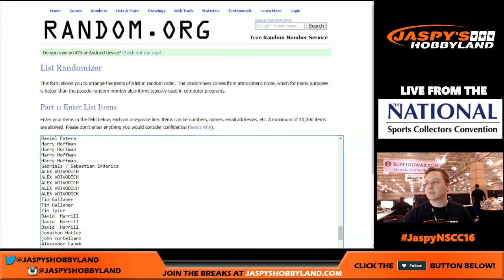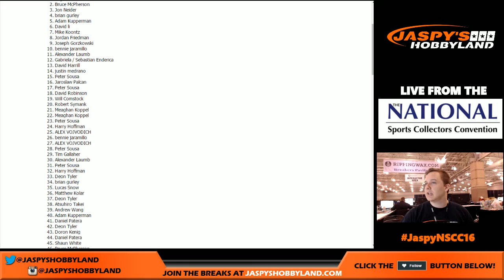$300 Break Credit Giveaway